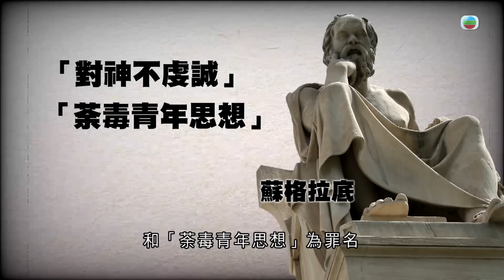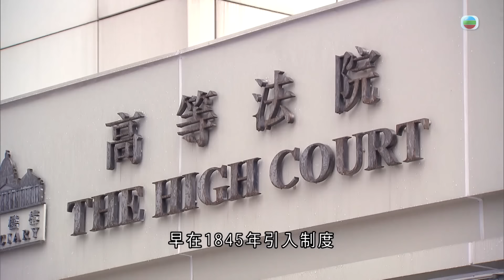有理說得清 ｜死在陪審員手上的蘇格拉底｜屈穎妍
知不知我們的法治系統中，為何會有對法律完全沒認識的普通人以陪審員的身份審案？這要由古希臘時代講起。 由於當時的法官全為貴族，為使審判公正，故加入平民組成民眾法庭，以常人的道德邏輯判案，制衡貴族法官。審訊過程亦以辯論為主，有點兒戲，故會出現寃案，其中最著名的就是哲學家蘇格拉底的案子，他當年因為得罪勢力人士，被告上法庭，以「對神不虔誠」和「荼毒青年思想」為罪名，最後被陪審團投票判處死刑。今日大家公認的哲學祖師爺蘇格拉底，當年就是死在陪審團手下。 社會進步，陪審員制度亦不斷改善，而香港亦跟隨英國，早在1845年引入制度，現在高等法院審理的案件仍有陪審團，成員是21至64歲的香港人。整個審訊，陪審員不得接觸及與外界商討該案件的資訊。 看到這裡，大家是否看到問題？今日訊息爆棚的世代，人人拿著智能手機，誰能擔保陪審員不受網絡訊息影響？資深大律師湯家驊就曾批評陪審團是相當老化及過時的制度，不少普通法國家包括新加坡、印度及南非，已廢除陪審團。 最近香港一宗串謀殺警案，有被告一早認罪並轉做污點證人，但7名被告最後仍被陪審員裁定6人無罪，引起社會嘩然。 正如湯家驊所言：「法官即使有政治立場，因受過專業訓練，會盡量不容許自己立場影響判斷。但陪審員無此訓練，未必做到這點。」 時代在變，法律和制度也要改變，否則，蘇格拉底式的寃案隨時再現。